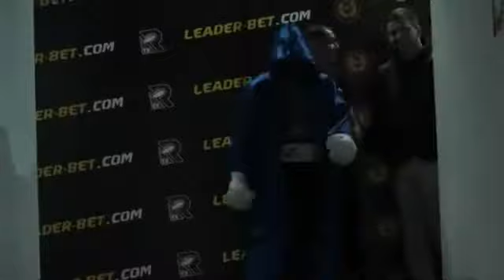08-12-2019 Boxing(72,574kg)Belt of the champion of Georgia Middle Baqar JalagoniaVS Sandro Jajanidze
8 декабря 2019 года БОКС - поединок в среднем весе за титул и пояс ЧЕМПИОНА ГРУЗИИ.- Тбилиси Верийский сад - Дворец баскетбола.
Boxing for the title and belt of the champion of Georgia 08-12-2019 Boxing Division Middleweight (72,574 kg) Baqar Jalagonia VS Sandro Jajanidze.- Georgia Tbilisi.
 თბილისი - 2019  წლის 8 დეკემბერს - ვერის ბაღის კალათბურთის სასახლეში გაიმართა  ორთა ბრძოლა : სანდრო ჯაჯანიძე (თბილისი) VS ბაქარ ჯალაღონია (ზუგდიდი) - 72კგ - 8 რაუნდი - საქართველოს ჩემპიონის ქამრისთვის.